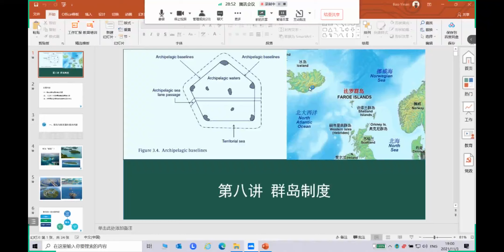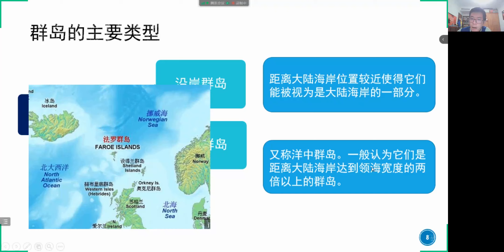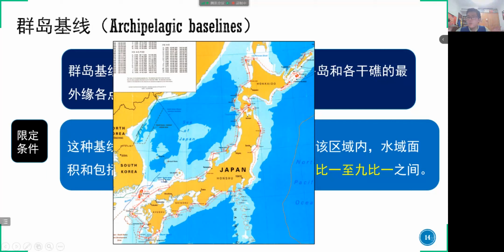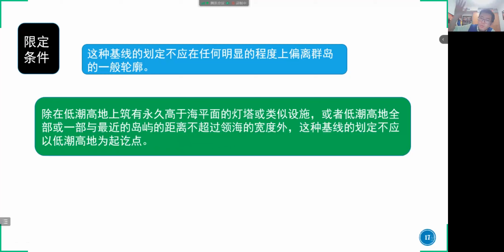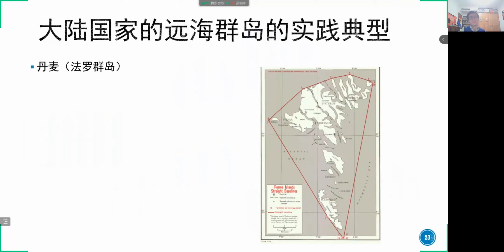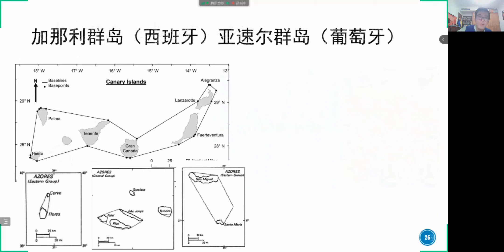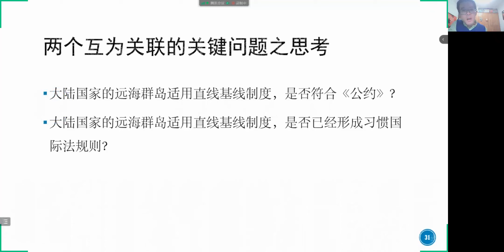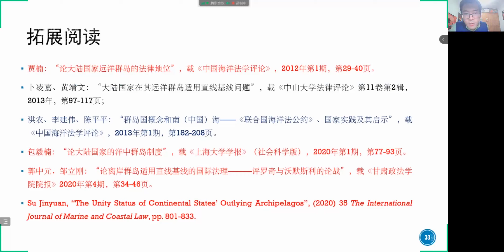包毅楠老师南海与国际海洋法线上讲座 第八讲 群岛制度 2021 11 3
包毅楠老师南海与国际海洋法线上讲座 第八讲 群岛制度 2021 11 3。本集介绍了《联合国海洋法公约》框架下的群岛制度，并初步探讨了大陆国家远海群岛的地位问题。